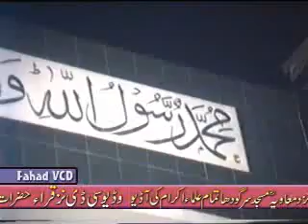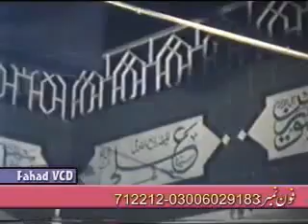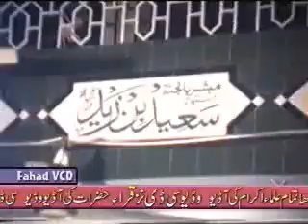Reply to Tahir-ul-Qadri on Karbala - Part 4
This lecture clarifies some misconceptions made by Barelwis and Shias about Karbala. It also elaborates how people used the incident of Karbala as a means to put down other important incidents.